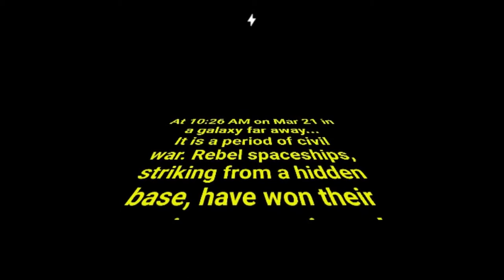Star Crawl for WearOS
Wear Wars Star Crawl - for WearOS - An opening crawl watch face.
Not that long ago, in a cube farm not so far away; "Wear Wars" !
 Our hero, an aging Rebel Java Coder, striking his keypad, has won his first victory against the evil OpenGL Specification.
This is an animated watch face inspired by the opening credits text crawl of everyone's favourite science fiction movie. Enjoyed by wookies and jedi alike.
Enjoy, and may the force be with you.